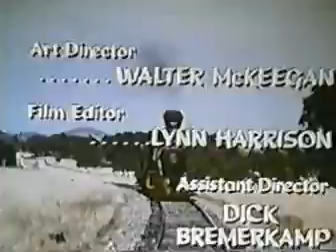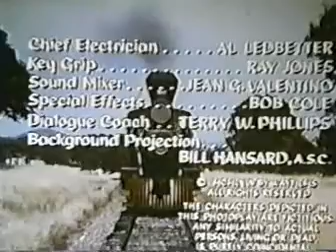Petticoat Junction 4x16 His Highness the Dog